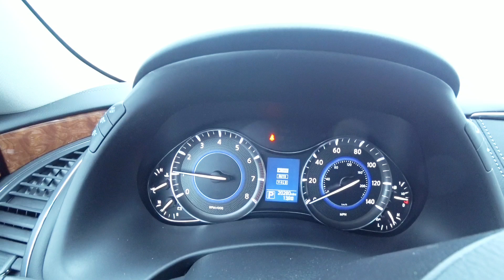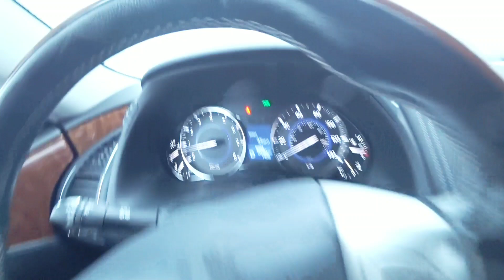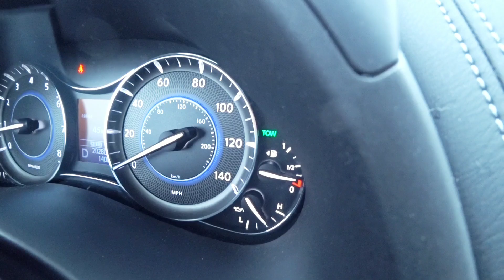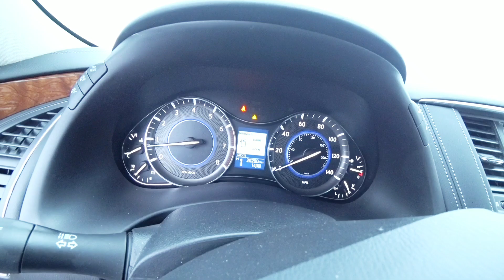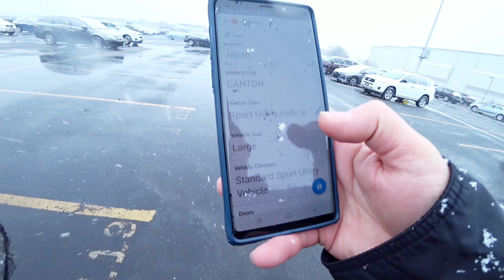DOIS CARROS IDÊNTICOS🤯 MAS VALE MAIS A PENA COMPRAR ESSE "2018 INFINITY QX80" OU O "2018 ARMADA"??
DURANTE E NO FINAL DO VIDEO, DEIXEI ALGUNS LINKS DO NISSAN ARMADA PARA COMPARAR COM ESSE INFINITY QX80. COMPAREM AS EXPECIFICACOES E PRECOS. DEIXE SEU COMENTARIO SOBRE QUAL VOCE ESCOLHERIA.
OBRIGADO PELO JOINHA, COMPARTILHAR  AMIGOS E FAMILIA SEU VIDEO FAVORITO DO CANAL & INSCREVER-SE PARA NAO PERDER NOVOS VIDEOS. VALEU!!!✌️👊👍